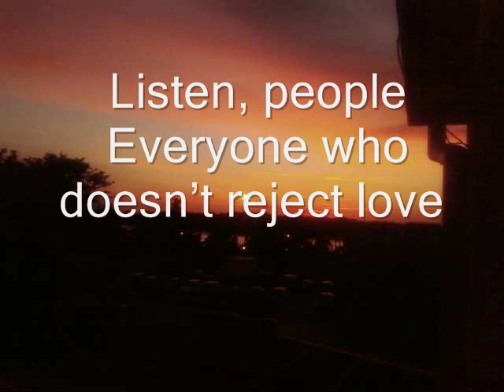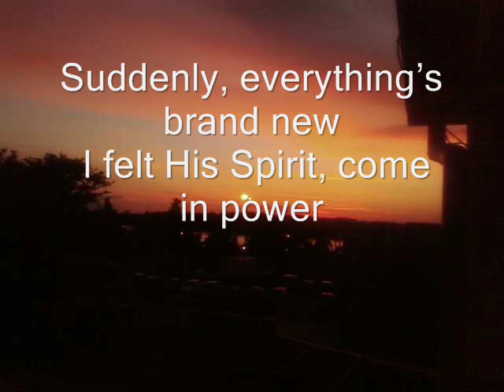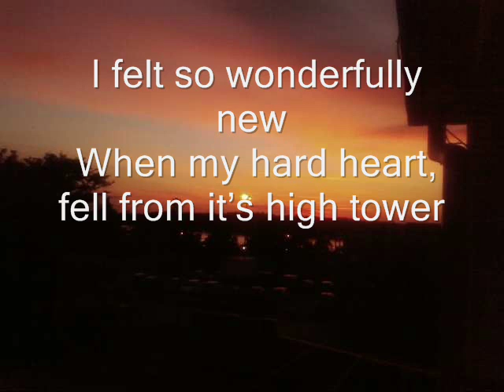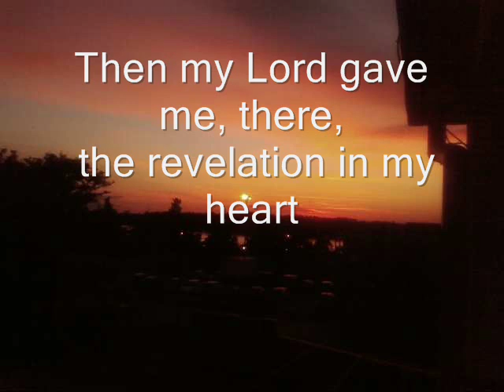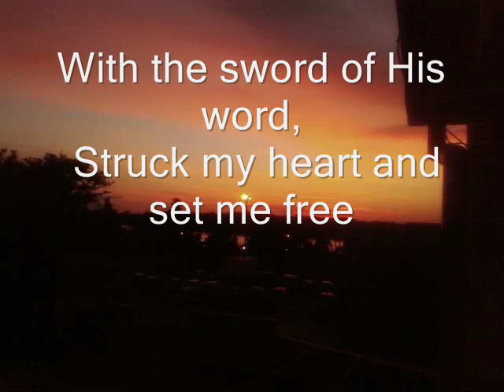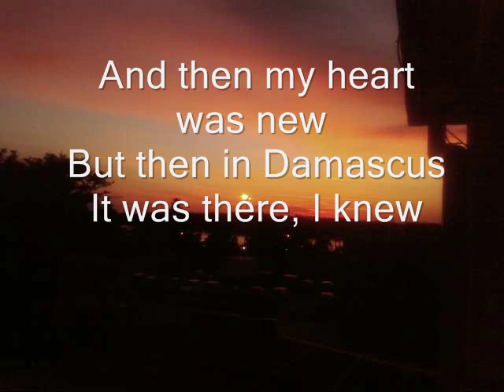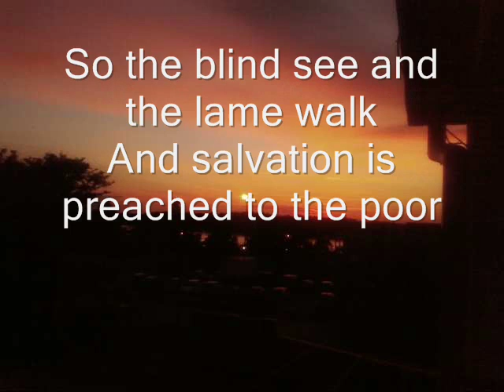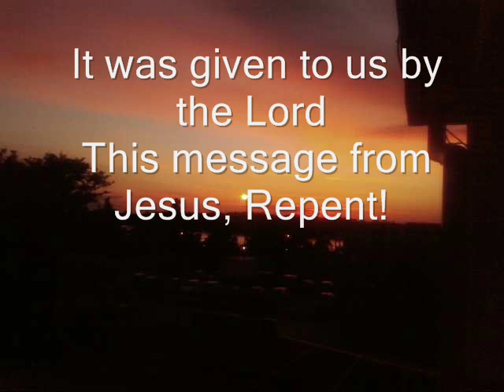Listen People - Musical THE GREAT STORY OF LOVE